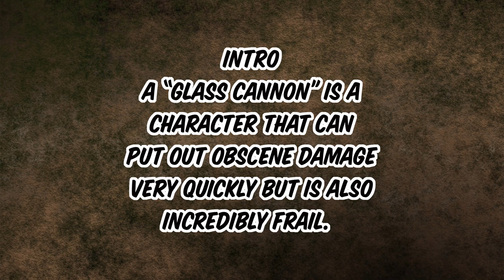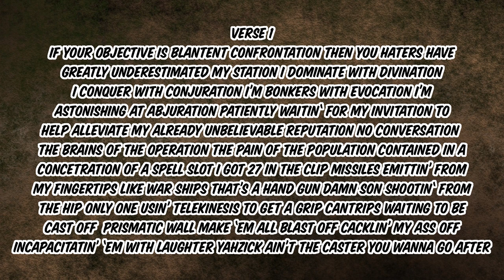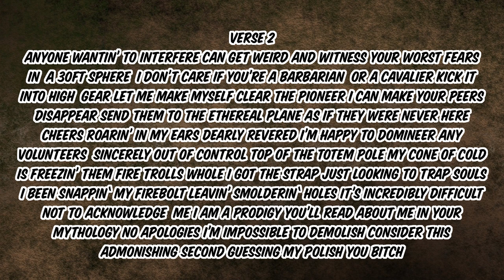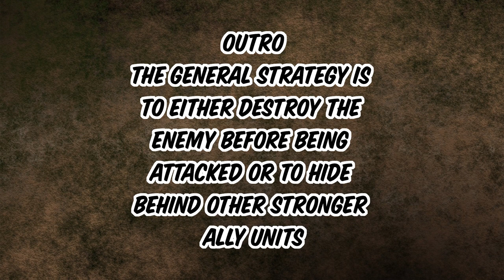Yahzick - Glass Cannon - Attack of Opportunity (Lyric Video)